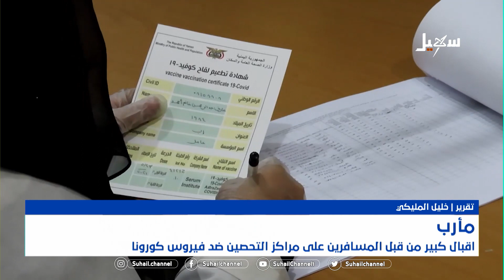مأرب .. إقبال كبير من قبل المسافرين على مراكز التحصين ضد فايروس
تقرير : خليل المليكي